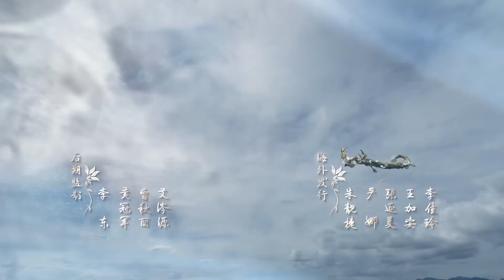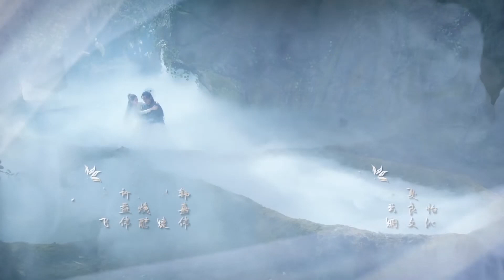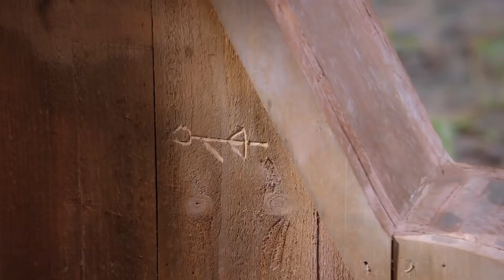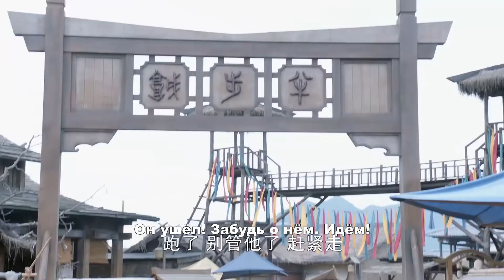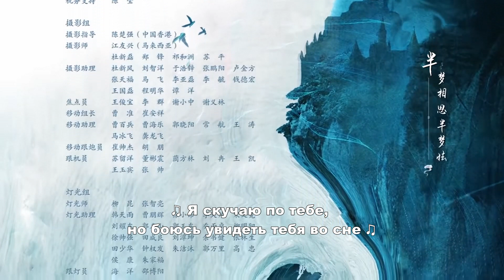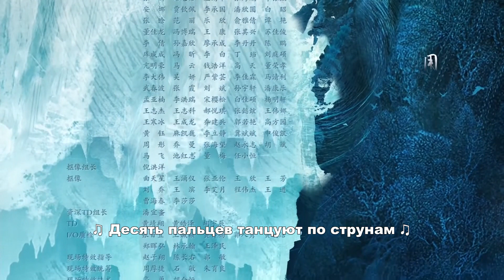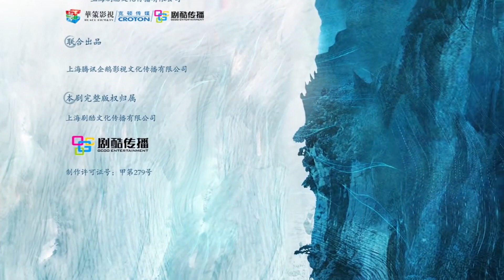Зеркало: города-близнецы 29 серия (русские субтитры) дорама Mirror: Twin Cities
Название: Зеркало: города-близнецы
Другие названия: Mirror: Twin Cities, 镜·双城 /
Количество серий: 43
Жанр:сянься, исторический, фэнтези, романтика
В главных ролях:Ян Чжи Вэнь, Шэнь Ци, Лю Чан, Лю Хай Куань, Чжао Яо Кэ, Ван Юань Кэ, Чжэн Е Чэн, Е Шэн Цзя, Хань Чэн Юй, Тань Кай, Тан Мэн Цзя

Описание📝
Эта история о Су Мо, морском императоре и принцессе Бай Ин из Кунсана. Они взяли на себя задачу восстановить свою родину, чтобы защитить простых людей во всём мире. Объединившись с Чжэнь Ланем, На Шен и другими, они решили собраться в Юньхуане, чтобы противостоять злу и стремиться к миру.

Перевод на русский MIN-Dub Studio